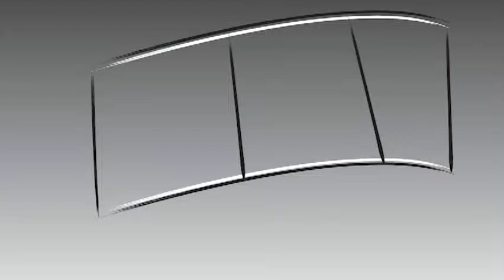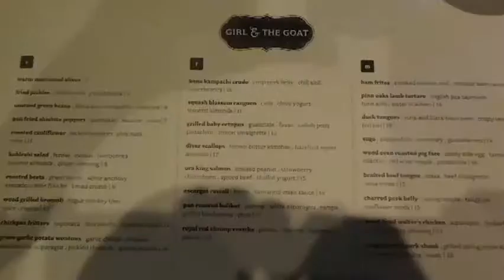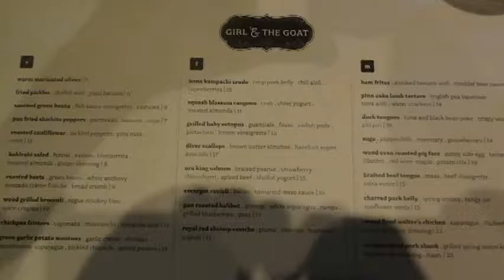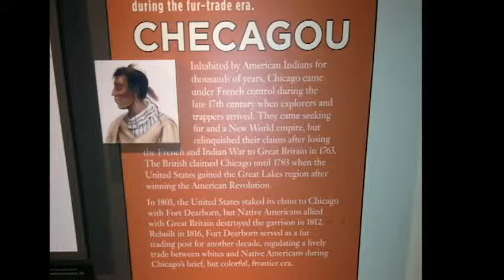Chicago holiday July 2013